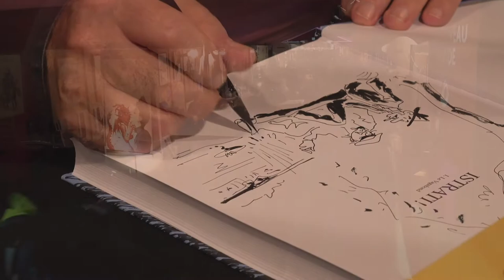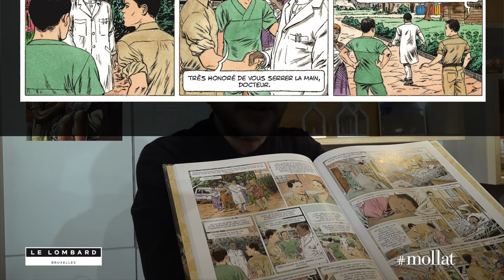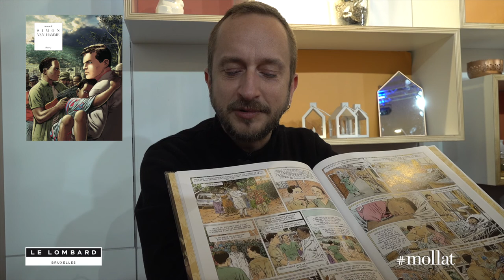Christophe Simon - Kivu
À l'occasion du Festival international de la bande dessinée d'Angoulême 2019, Christophe Simon vous présente son ouvrage "Kivu" aux éditions Le Lombard.